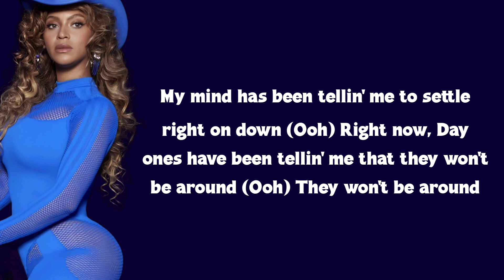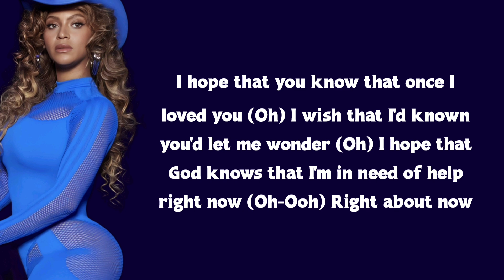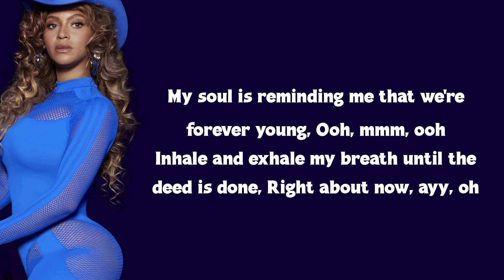Beyoncé - FLAMENCO (lyrics)